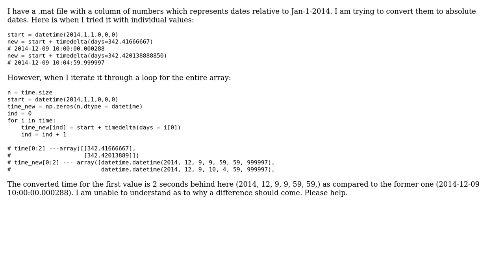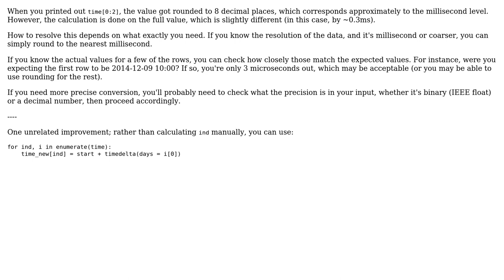Why datetime, timedelta gives different values?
With thanks & praise to God, and with thanks to the many people who have made this project possible! | Content (except music & images) licensed under CC BY-SA | Music | Images & others | With thanks to user Shikha Singh user Jiri Baum and the Stack Exchange Network Trademarks are property of their respective owners. You are responsible for your own actions.